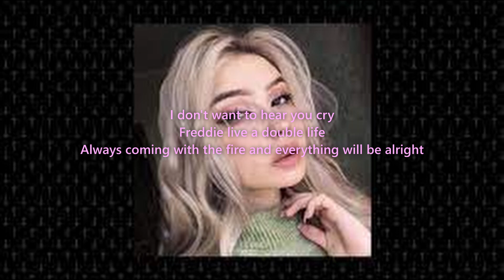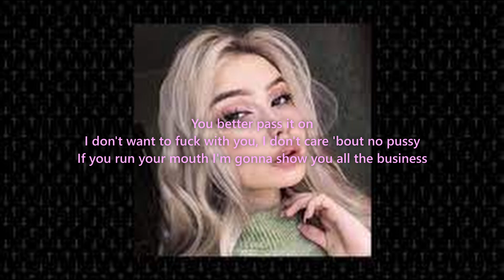Freddie Dredd - Meta Vita (Lyrics)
Song - Meta Vita by Freddie Dredd